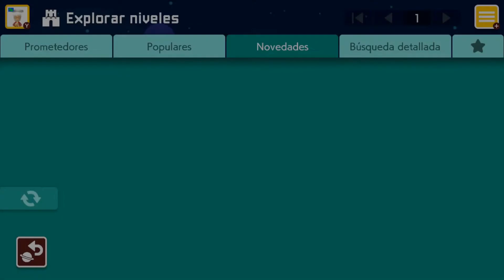[SMM2] SKULL SEWER SURFIN' SAFARI POR GARRICK B. (FC)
ID NIVEL: FTW-FS2-PQF